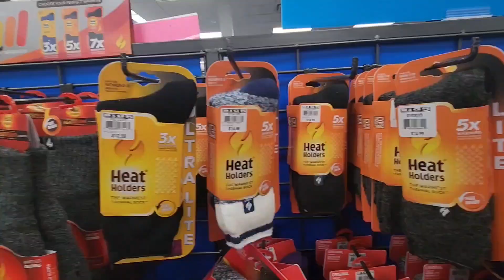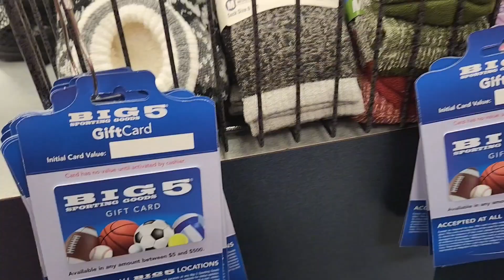Big 5 sporting goods store | shopping 🛍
Big 5 store aesthetic california usa #2024